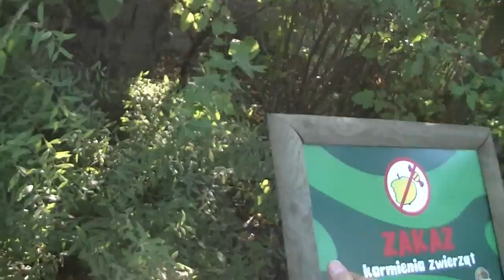Lemury katta, Wyspa Lemurów / Ring-Tailed Lemurs' Island, Opole Zoo, POLAND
Opolski Ogród Zoologiczny / Opole Zoo, Poland.